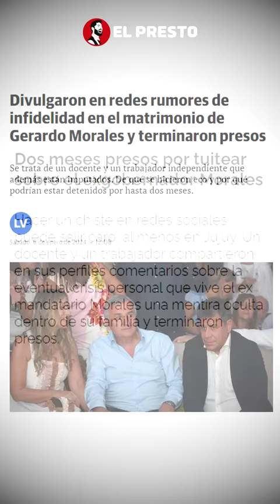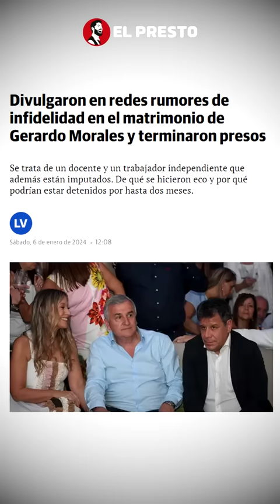¡ESCÁNDALO EN JUJUY! | Dos detenidos por burlarse de la supuesta INFIDELIDAD de Morales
🔴 ¡ESCÁNDALO, CUERNOS, PODER Y MÚSICA EN JUJUY!
Esta noticia tiene dos partes:
La parte chimentera y grasa
Y la parte de gravedad institucional.
Por si no te enteraste En las redes explotó el rumor de una supuesta infidelidad por parte de la mujer del Gobernador Gerardo Morales (si, ese mismo que tiene a toda su familia metida en el Estado, el mismo trató de nazi a Milei).
La voz de una mujer aseguraba que el exgobernador de Jujuy Gerardo Morales no había autorizado a Los Tekis a organizar su histórico festival de febrero en el predio de Ciudad Cultural.
-Audio vieja-
-Para los que no los conocen, los tekis son como los Rolling tones del norte. Sumado a que tambié viven de teta estatal con los shows-
 La razón, según el relato, era que el dirigente radical "se había enterado" que su esposa, Tulia Snopek, era amante del líder de la banda, Mauro Coletti, y que el músico era el verdadero padre de su hija.

El rumor trascendió y ahora en Jujuy todos se le cagan de risa a Morales: Los opositores y los propios:

TODO ERA RISAS Y JODA HASTA QUE…

Morales mandó a meter en cana a dos ciudadanos jujeños que publicaron chistes y comentarios sobre el rumor…

Se trata del docente Marcelo Nahuel Morandini y de Humberto Roque Villegas, trabajador independiente, quienes fueron aprehendidos entre el jueves y el viernes. resultaron imputados como parte de una investigación preparatoria.

Asimismo, fuentes vinculadas a los imputados detallaron que “las pruebas de imputación son únicamente un posteo en la red social X (antes Twitter) en el caso de Morandini y la difusión de un flyer en redes sociales por parte de Villegas”.
Y mientras el país se cae a pedazos, morales está desesperado porque no lo llamen “cornudo” ni “papá garrón”. Es la dirigencia radical que supieron conseguir: ¡Sepan perdonarlos muchachos!

*Al final, ninguna diferencia con la chorra de milagro sala: Autoritarios, estatistas, vividores del estado, violentos…

Saludos Don Morales.
A este periodismo LIBRE lo hacemos gracias a tu aporte |
DONACIONES:  Elpresto.com.ar/donaciones/